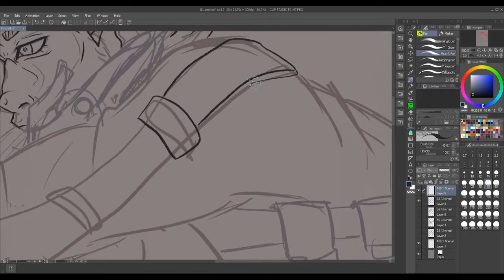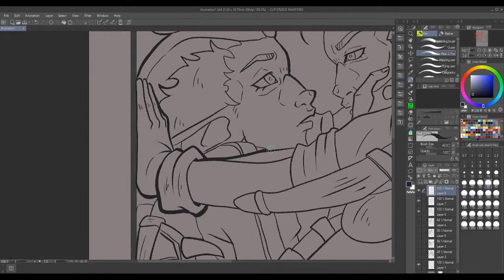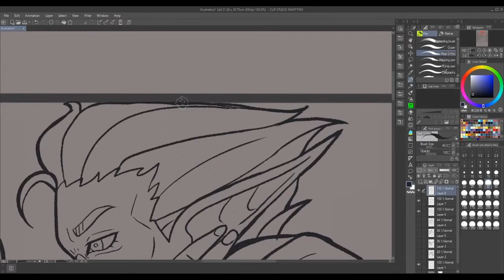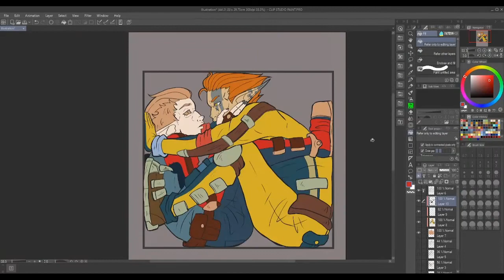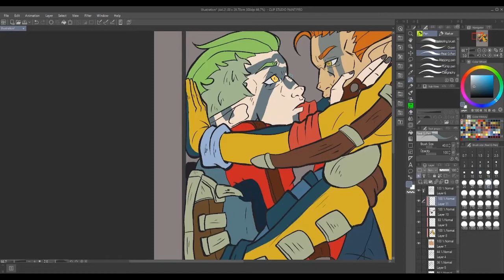Doodle Friday: Stuck in a Box Lineart Part 1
Tipi toeing back into Speedpaints slowly but steady  This time with an Jak and Daxter OC ship Art
Time spend on the piece: 2 hours and around 45 minutes
Supplies used: Clip Studio paint, Huion Kamvas pro 22 and Ipad Pro

if you wish some amaizing goodies like T-shirts,prints ,mugs etc.